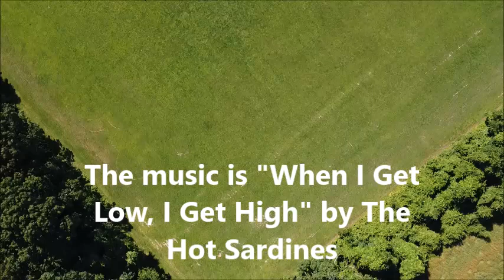Caumsett State Park On Long Island As Seen By Drone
On Tuesday, June 28, Louisa and I went out on Long Island to visit our friends Gina and Peter.  Together we went to Caumsett State Park to do a hike, and I brought Super Mavie the drone along.   One can see what she saw in this just-over-10-minute video: